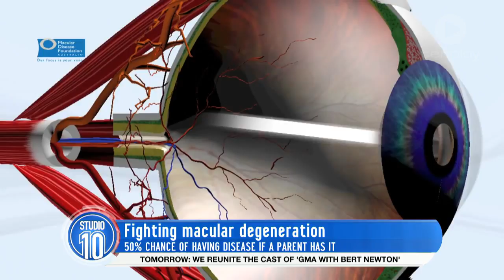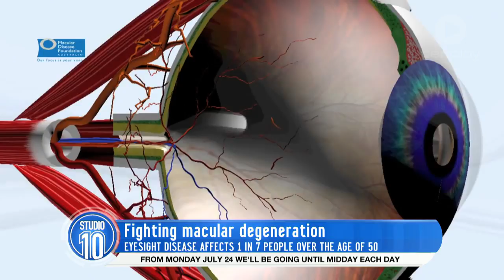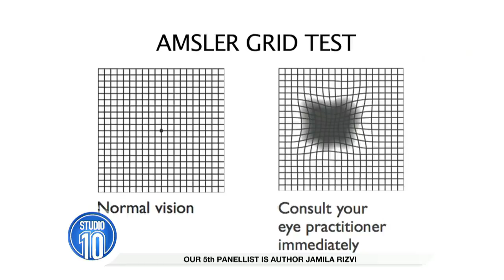Fighting Macular Degeneration | Studio 10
We speak with Jean Kittson about her fight against Macular Degeneration.